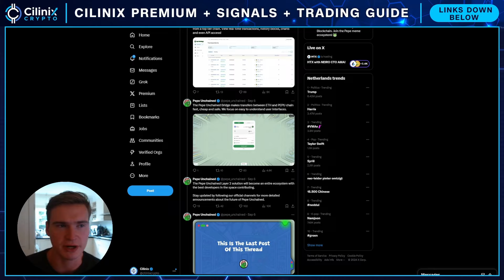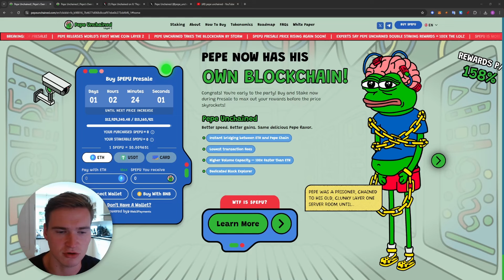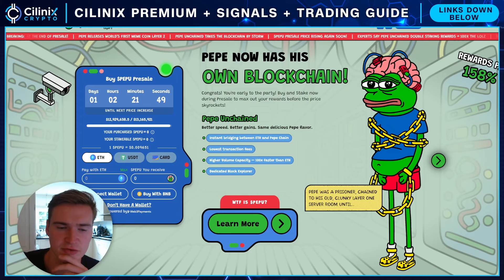WILL PEPU 10X AFTER LAUNCH?🚨 (Pepe Unchained Presale Update)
Social links!